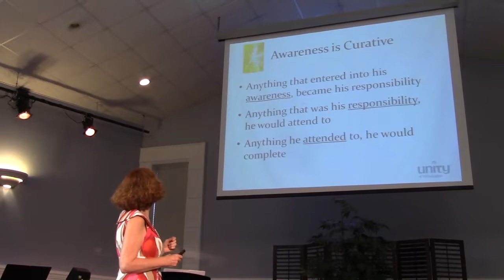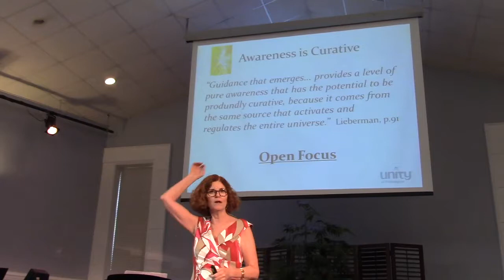2018-08-19 Luminous Life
Rev. Mindy Tucker’s “Luminous Life” sermon given at Unity of Wilmington on August 19, 2018.